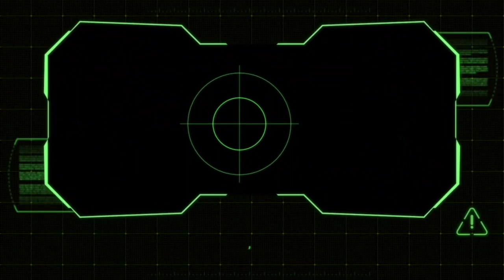Top best No copyright YouTube intro and Outro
Top best No copyright YouTube intro and Outro . আপনি ভালো intro চাইছেন তাহলে এই ভিডিও টি দেখুন ,

No Copyright Template
intro 👇

Download link 👇
1st .

2nd .

Outro 👇
1st.

2nd.

no copyright intro template for youtube,
no copyright intro template no text,
free no copyright intro template,
free youtube intro templates no copyright,
intro template for vlog no copyright,
aesthetic intro template no copyright,
video intro templates no copyright,
intro template no text 3d no copyright,
3d intro template no copyright
outro template no text no copyright,
aesthetic outro template no copyright,
3d outro template no copyright,
3d free outro template no copyright,
cute outro template no copyright,
green screen outro template no copyright,
intro and outro template no copyright
no copyright template avee player,
no copyright template kinemaster,
youtube intro templates no copyright,
end screen template no copyright,
free outro template no copyright,
no copyright template video,
template intro youtube no copyright,
3d outro template no copyright,
3d intro template no copyright
1 intro youtube,
hi5 series 3 intro youtube,
youtube intro music 3 seconds,
youtube shore 3 intro,
intro youtube 3d,
en iyi youtube introları 3,
youtube intro 4k,
intro youtube cinema 4d,
youtube originals intro 4k,
youtube intro 5 seconds,
top 5 youtube intro,
youtube intro music 5 seconds,
youtube intro top 50,
top 5 youtuber intro songs,
top 5 youtube intro makers,
5 intro youtube,
motion 5 youtube intro,
5 second youtube intro,,
hi5 series 7 intro youtube,
youtube doki intro 74,
80s youtube intro,
8 bit youtube intro,
free 8 intro youtube no text,
youtube intro music 8 seconds,
youtube intro filmora 9,
90s youtube intro,
youtube intro templates 90s,
youtube intro kaise banaye,
youtube intro green screen,
youtube intro no copyright,
1 intro youtube,
1 lagu untuk intro youtube,
cara membuat intro youtube 3d,
youtube intro 4k,
sims 4 youtube intro,
intro youtube 4d,
gta 5 youtube intro,
5 intro youtube,
motion 5 youtube